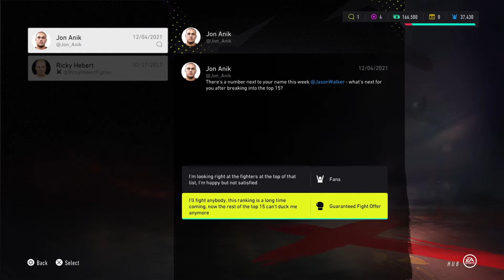Mondays be like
This video is older it was recording a month ago and its just now being uploaded and i'm sorry about that but i hope you guys enjoyed it.